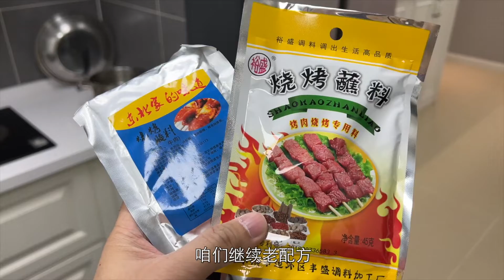秋高气爽 今年在阳台上的最后一顿烤肉 吃完这顿就准备过冬了